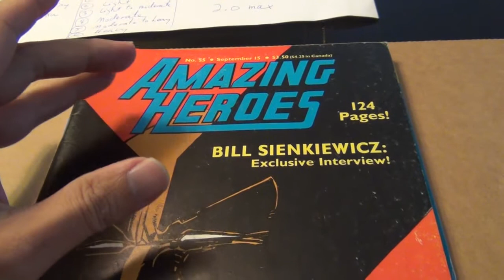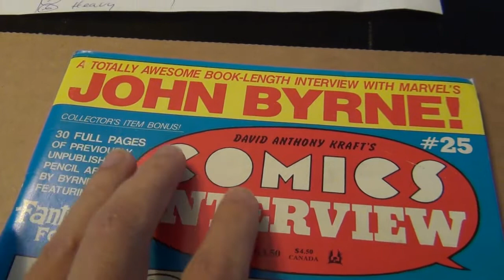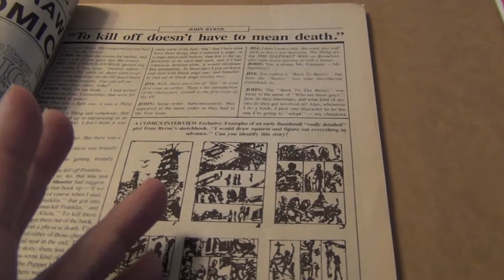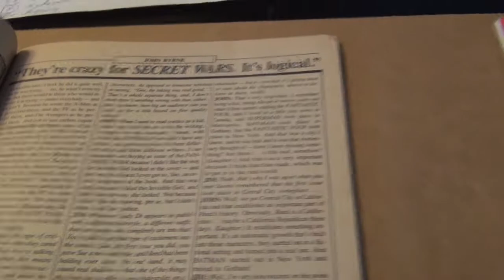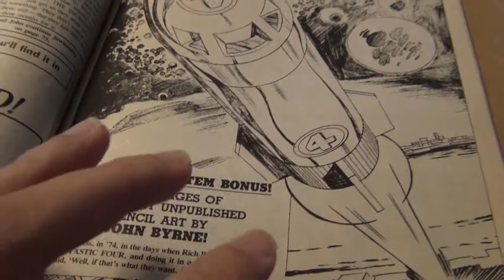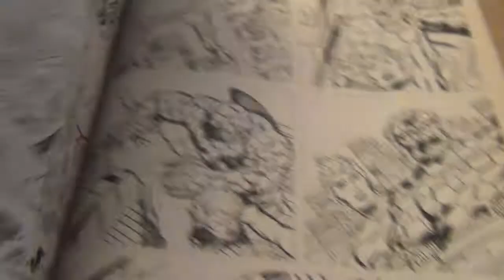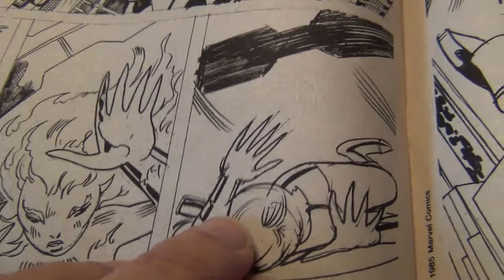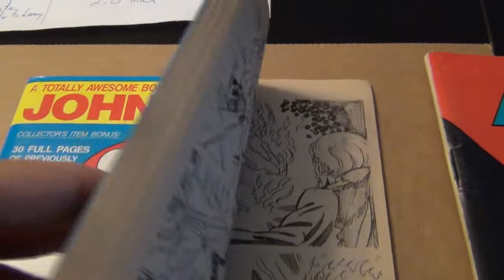Comic Books Artist Spotlight - John Byrne - The early years - Part 0 (Prequel)